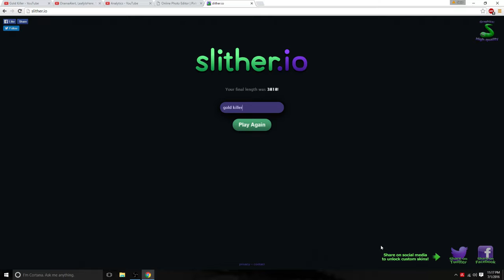Playing slither.io (New Mic Test)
i have tried a new game on my computer with the new mic and tell me how bad it was